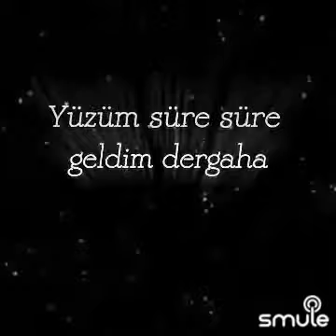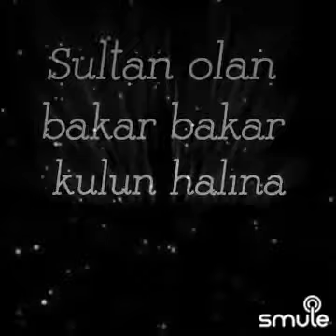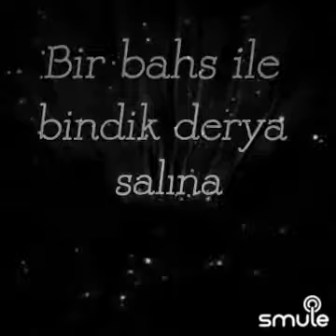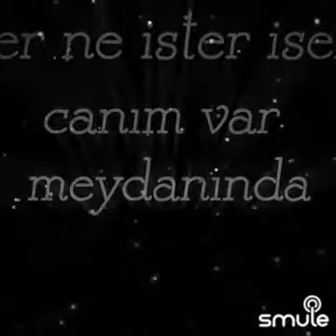YÜZÜM SÜRE SÜRE GELDİM DERGAHA 🧿❤️🕯️🕯️🕯️